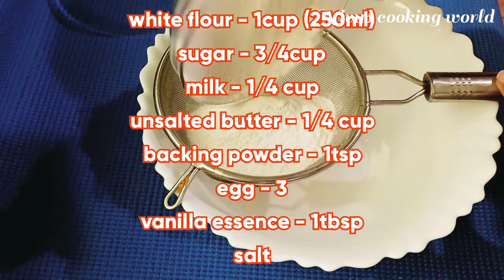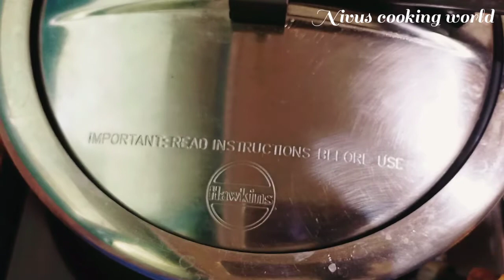Lockdown special recipe//vanilla sponge cake//handwhisk ഉം cooker ഉം ഉണ്ടെങ്കിൽ അടിപൊളി cake ready